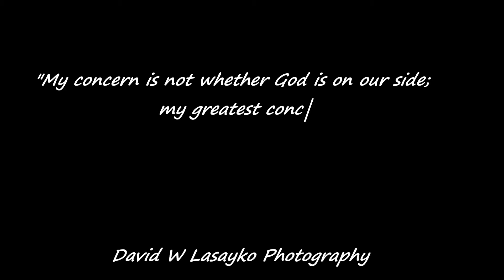Hold High The Torch Of Freedom!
Expressing my feelings about America through my photography put to music on this Independence Day Weekend. I believe there is a reason I photographed Lady Liberty and New York City in the manner that I did unaware of that reason at the time.  My hope is that these photographs will make you stop and think that our freedom came from those who sacrificed putting America and Freedom first!  May "God Bless America!"
All musical credits and lyrics go to the Bee Gees " First of May"